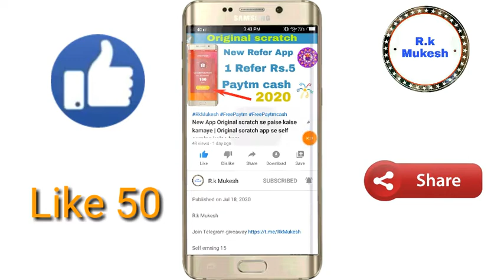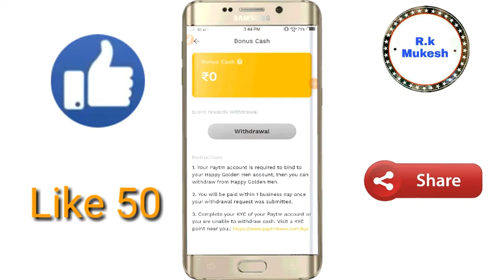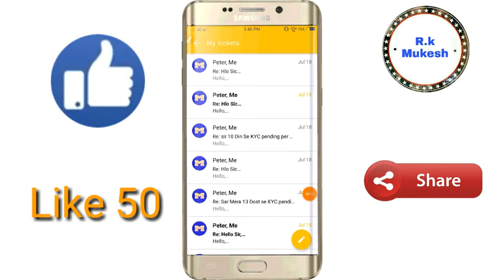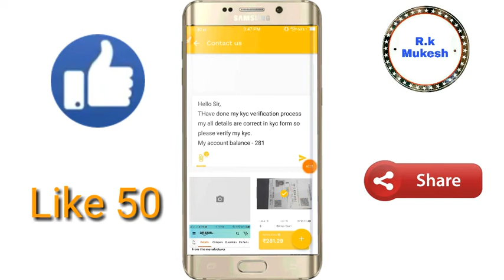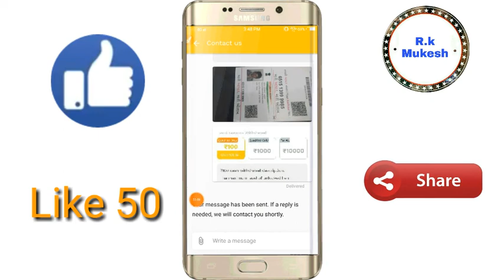Happy Golden hen KYC pending process | Happy Golden hen app ki KYC Kaise verify karein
R.k Mukesh

Hlo Sic
IHave done my kyc verification
process
my all details are correct in kyc form
so
please verily my kyc
My account balance- 281 Rs

1 Refer Rs.50

Redeem Rs.100

5 minutes Full KYC PAN Card

1 Refer Rs 175

1 Refer Rs 200

(1) how to redeem Rs

(2) how to Rs redeem

(3) Redeem Rs

(7) earm Paytm cash

(9) New paytm cash

(10) earmPaytmcash

Happy Golden hen KYC pending process

Happy Golden hen app ki KYC Kaise verify karein

Happy Golden hen kyc pending

Happy Golden hen kyc

R.k Mukesh